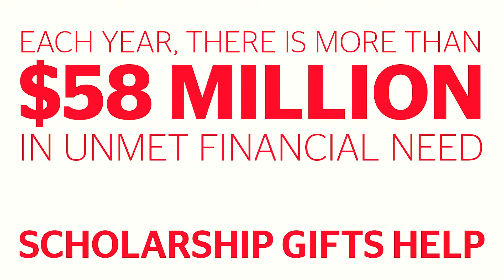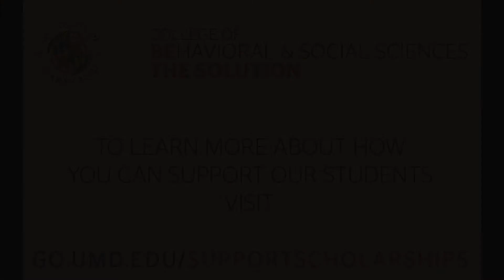Be the Solution: Support Student Scholarships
Scholarships provide critical support to our students. Whether it keeps them in school, takes them abroad, or simply lessens the burden they face – your generous support of BSOS scholarship funds unlocks a world of possibilities for our amazing Terps!